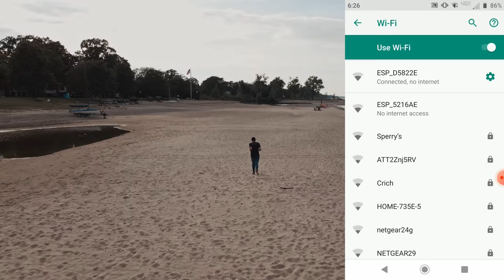Aquatic Wireless Networks: Telemetry Test ~ Port Huron, Michigan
Stark Drones tested aquatic wireless networks and various different modules. The best result (not shown in this video) for signal strength, was -75 dBm in relation to the LoRaWAN transmission. There are various other networking protocols and range extenders in play here as well. The full hardware setup does include ESP8266 WiFi modules, Lightweight BLE, a module for UART, and  a 4G PHAT as well as the involvement of a relay switch. This was tested on July 16th, 2022 at Port Huron, Michigan at the Lakeside Beach and Park.